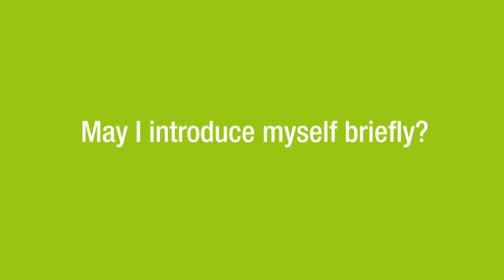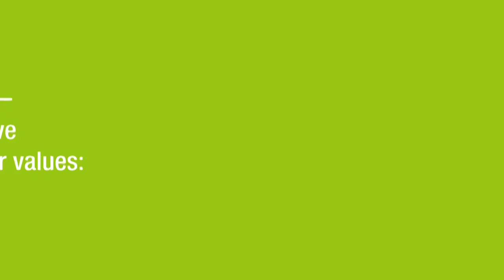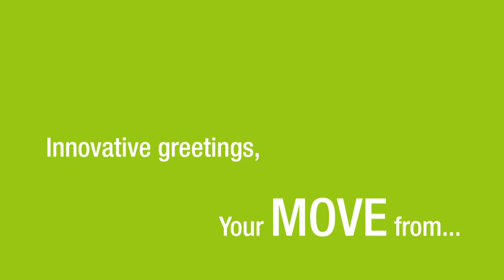Blickle MOVE - Synthetic twin castor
Product video of the synthetic twin castor Blickle MOVE. The castor enthuses by its great design and superior high quality standards and many technical details such as the very low height or double ball bearing in the swivel head. Get a picture of the MOVE in the new video.